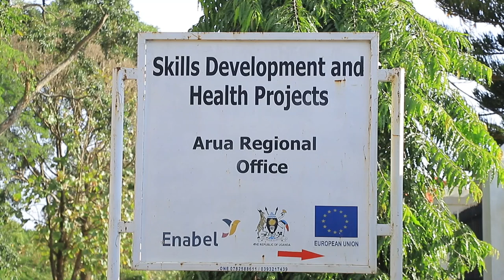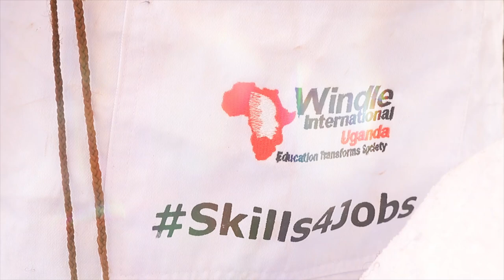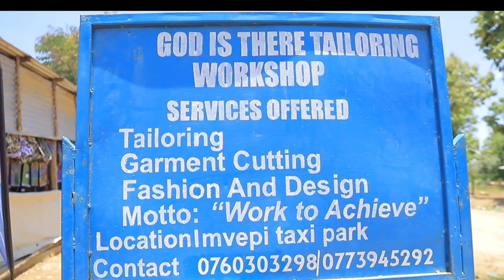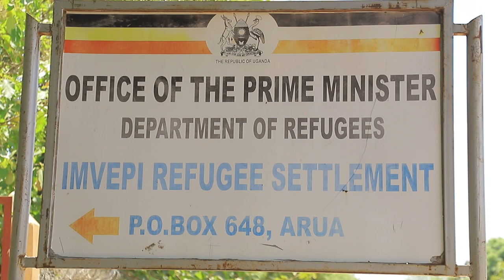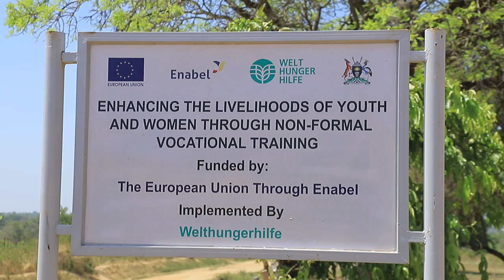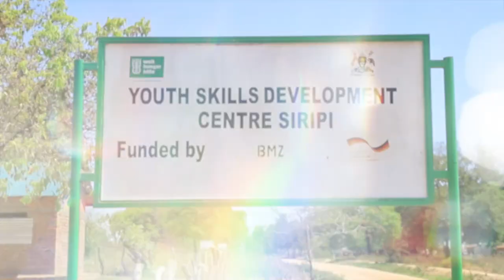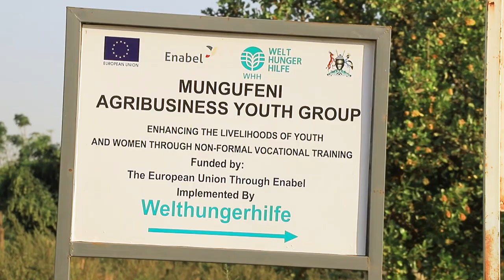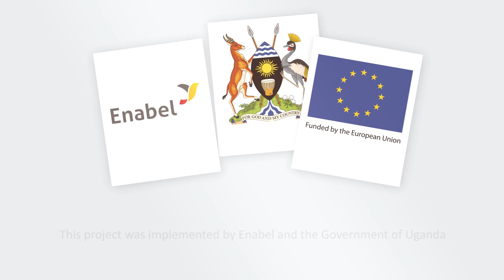Support Programme for Refugee Settlements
Explore how the ‘Support Programme to the Refugee Settlements and Host communities in Northern Uganda’, funded by the European Union and implemented by Enabel, is transforming lives in Uganda’s West Nile region. Since 2016, over 6,000 refugees and locals have gained vital vocational skills, driving job creation and community development. Witness their inspiring journey toward a brighter future.